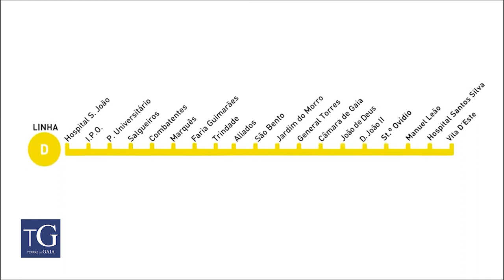Linha Amarela do Metro Reforçada com Novo Interface do S.João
A Metro do Porto acrescenta que o objetivo é coincidir a disponibilização dos novos equipamentos com o arranque de um novo ano letivo no ensino superior, previsivelmente em outubro deste ano.